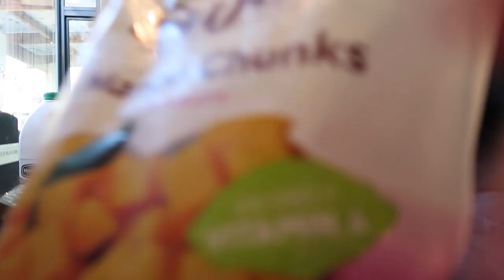Vlog | Huge Homeware Haul (Kmart)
Hi my lovely earthlings!

Super jumbled up fun little day in my life with an emphasis on the homeware haul! As you see, I spent way too much at Kmart, but are we really that surprised? Thanks for coming along this journey! Jack and I are so excited to move into our new space! It could not be more perfect! Get ready for lots of home decor content and hauls. It's gonna be a wild ride lol.